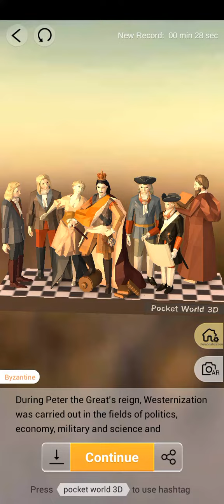Pocket World 3D - Summer Palace Garden - Peter the Great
No-nonsense, straightforward, best path walkthrough of Theme: Summer Palace Garden - Model: Peter the Great